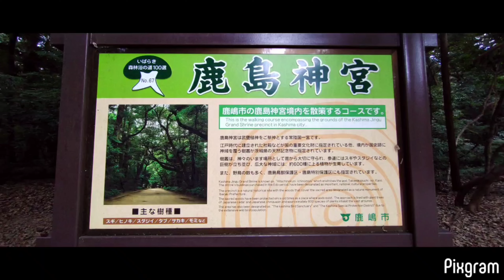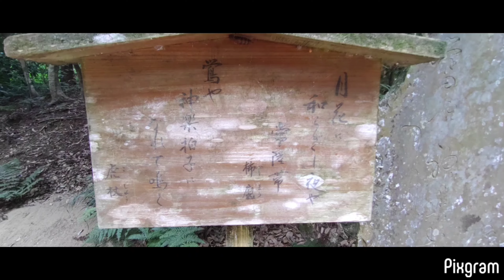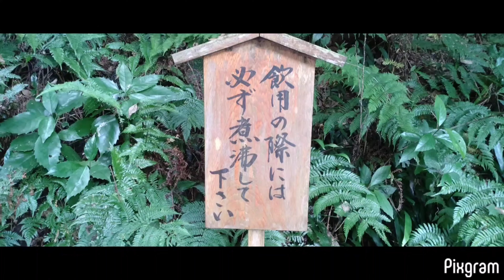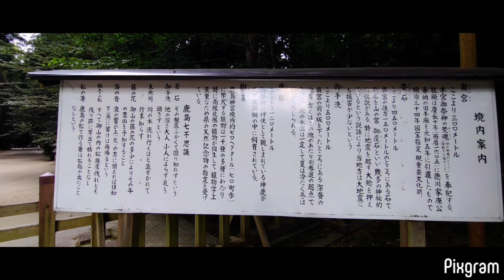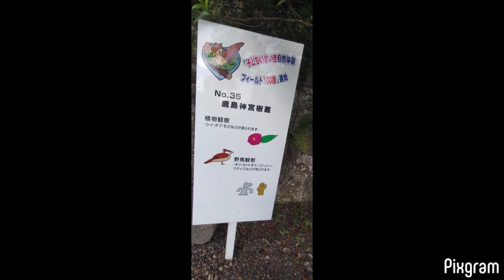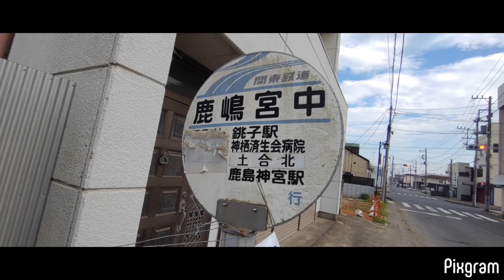4鹿島神宮、鹿嶋市内。神鹿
0:00鹿島神宮　大鳥居　0:05　野外ステージ 0:12　ヒグラシの鳴き声が神秘的　森と言うか原生林みたいな 三笠山 0:25 楼門 0:50　鎌足桜 0:51　さざれ石
0:52　いにゃい🦌　まさかコロナ中は公開しないとか！？ 0:53　売店は閉まっている、人参買えない。0:55　いた🦌　1:00　子鹿のバンビを歌ったら、来てくれた＾＾　1:26　有難う御座いました
1:39 カラスの美声　1:44　いばらき森林浴の道100選　虫除け必須。1:46
神田神社 曾良　1:47　今にも歩き出しそう。1:50　砂浜みたいな、サラサラの砂なんです！
2:01　撮影ロケ地　2:02　道案内　前回同様　御手洗池 へ 2:03　奥宮　2:08　風流
2:25　ミニ崖崩れ！？2:27 御手洗池。夕方なので別の雰囲気が：；2:28　みたらし 2:29　綺麗
2:54　良いねえ 3:11 向こう側にも瓢箪池 3:30 このあたりから鹿島神宮園地御手洗公園
3:40 御手洗池口鳥居　ここを出て線路と平行に歩けは左方向が駅、でも来た道を戻ります。
3:42 # 生活環境保全林 3:46　もう一度🦌 3:47　石を舐めている！？ 4:44　飛ぶ烏
4:59 鹿さんばいば～い　私も宿に向かいます。5:13 奥参道 5:14
5:33　本殿　工事中　5:47　酒樽が沢山♪　5:51 遙拝所　6:14　修理内容
6:18　高速バス乗り場　6:22　周辺図 6:24 境内案内図。御祭船で香取神宮や潮来と縁が深いのね。
6:25 茨城県立 カシマサッカースタジアム　収容人数4万人・・　 　6:34　創建は紀元前だった・・
6:36 一の鳥居は電車から見てなかった。。。6:39　鹿さんばいば～い 6:42　あれは何？
6:47　正面奥は伊勢神社 6:48 笠間稲荷神社 6:49　未来図
6:52　伊勢神社と鹿島神宮の森 6:53　鹿島則文 7:05 着物を着て鹿島神宮と伊勢神社に参拝したら写真館へどうぞみたいな。7:06　タンクが2つあるの、何でしょ？　7:08　鹿島宮中バス停 鹿行広域バス 7:11 鹿島スタジアム行きシャトルバス　7:12 関東鉄道バス
7:27　夕食と朝食　この後激しい雷雨
行く前には調べていませんが、帰った後8月6日の唾液でPCR検査したら陰性でした♪